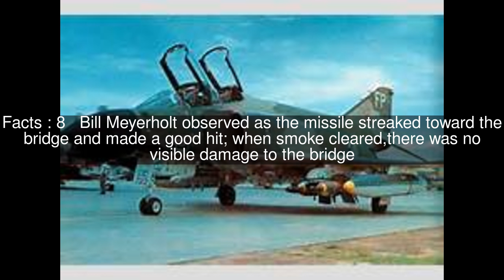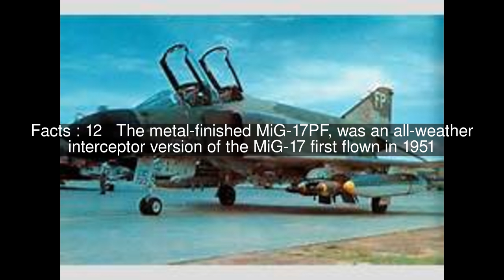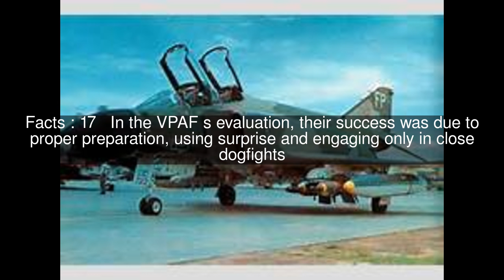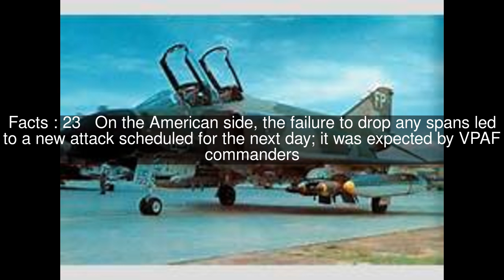First raid, first dogfight of Thanh Hóa Bridge Top 23 Facts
Facts : 1 Led by Korean War ace Colonel Robinson Risner, it comprised 79 aircraft, including 46 F-105 Thunderchiefs as the main strike force
Facts : 2 Other types were 21 F-100 Super Sabres as AAA suppressors to attack ground-based guns, fourteen F-100s acting as MiG CAP (combat air patrol) and two RF-101C Voodoos to do damage assessment, plus ten KC-135 tanker aircraft
Facts : 3 The F-100s were based in South Vietnam, while the others were based across Thailand
Facts : 4 Flights of four F-105s from Royal Thai Air Force Base (RTAFB) Korat and RTAFB Takhli would be air refueled over the Mekong River, then cross Laos to just south of the bridge
Facts : 5 Launched on April 3, 1965, the attack saw all strike aircraft deliver their payload
Facts : 6 Sixteen of the F-105s carried a pair of Bullpup missiles, one under each outer wing pylon
Facts : 7 This was an early combat use of early smart precision guided missiles that were guided by radio and joystick, requiring two passes to launch each of two missiles per plane
Facts : 8 Bill Meyerholt observed as the missile streaked toward the bridge and made a good hit; when smoke cleared,there was no visible damage to the bridge
Facts : 9 After 32 Bullpups and 1200 bombs had decorated the bridge with numerous hits, charring every part, the bridge did not fall, though traffic was stopped for a few hours
Facts : 10 Risner s Thunderchief was crippled by ground fire but, despite smoke in the cockpit, Risner continued to direct the strike before flying safely back to Da Nang
Facts : 11 To meet the raid, the VPAF had sent out two flights of four MiG-17PFs from Noi Bai airbase at 09:47
Facts : 12 The metal-finished MiG-17PF, was an all-weather interceptor version of the MiG-17 first flown in 1951
Facts : 13 Armed with three 23mm cannons but no missiles, it was a faster upgraded MiG-15 fitted with an afterburning engine, and a radar-ranging gunsight reverse-engineered from the F-86A (as well as a new, more sharply swept wing to increase its critical Mach number, therefore top speed)
Facts : 14 By comparison, the American Crusader was a daylight gunfighter capable of speeds of nearly twice the speed of sound, armed with both cannon and Sidewinder missiles
Facts : 15 At 10:15 wingman Lieutenant Phan Van Tuc fired on another F-8, claiming a second victory
Facts : 16 Pilots Ho Van Quy and Tran Minh Phuong also opened fire on two F-8s, but were out of gun range
Facts : 17 In the VPAF s evaluation, their success was due to proper preparation,